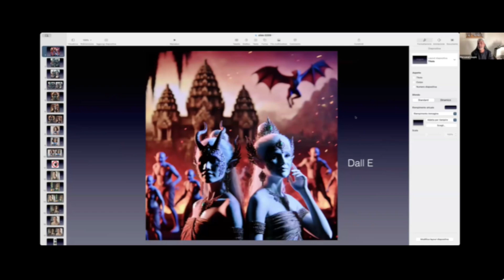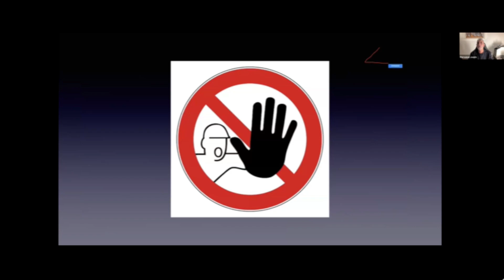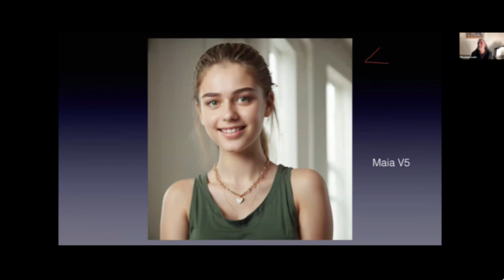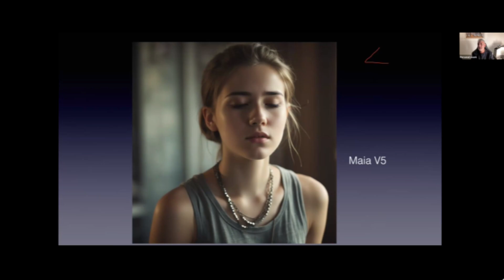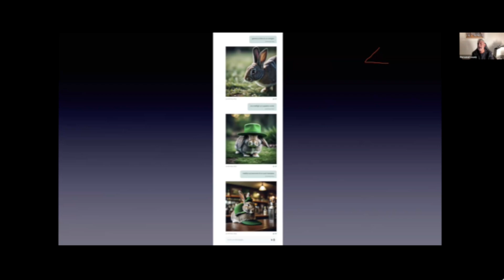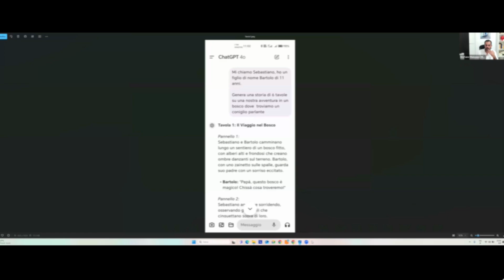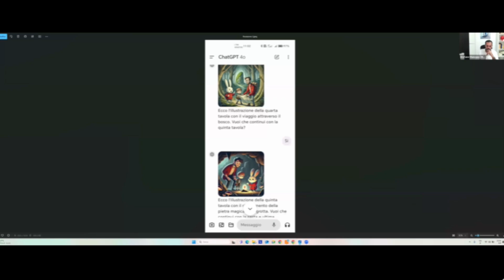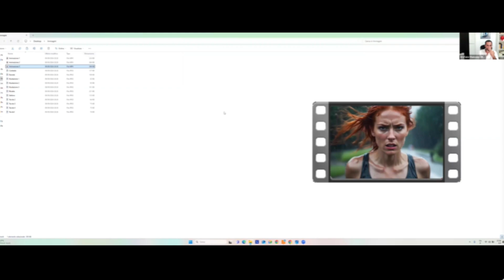USHARE - Training B 09.09.2024 - FR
FORMATION B SPÉCIALE MAIA CREDITS DU LUNDI 9 SEPTEMBRE 💥

Co-Animée par Daniele Marinelli & Stefano Mancuso, COO de Synapsia, qui nous éclairera sur les aspects clés de la prochaine MAIA V6 et sur les fonctionnalités des MAIA CREDITS 🚀

Attention! Cette vidéo vous est proposée à titre informatif. Nous ne sommes pas des conseillers financiers. Ceux qui choisissent d'investir prennent leurs propres responsabilités et doivent prendre en compte les points suivants :
- N'investissez jamais un montant que vous n'êtes pas prêt à perdre ;
- Demander conseil à des professionnels ;
- S'abstenir en cas de doute.